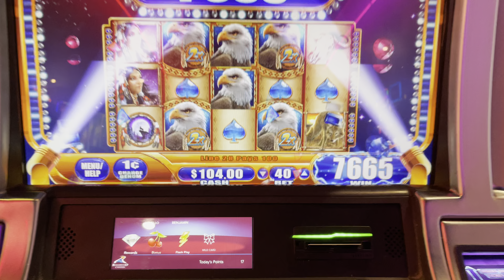Mega Big Win Great Eagle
Had I landed the last tell it would have been epic! Love landing the ladies and eagle wilds! In the bonus that could have been 25 times the payout!